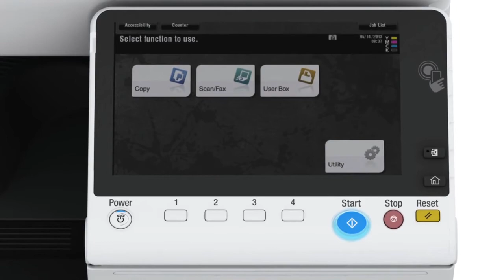Konica Minolta Bizhub C368 Price Offers Video